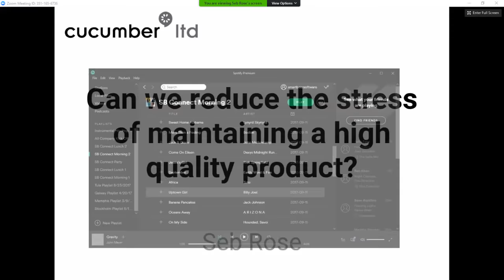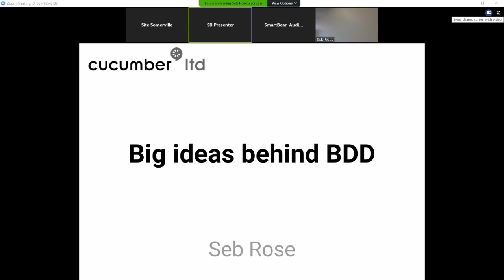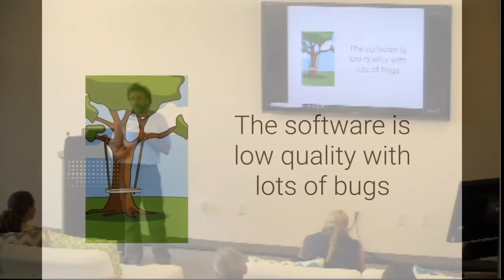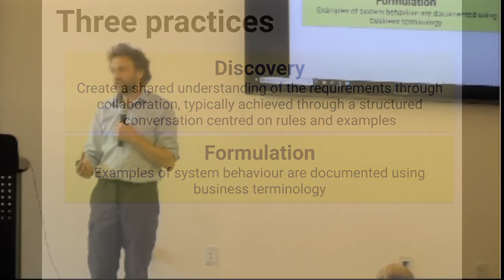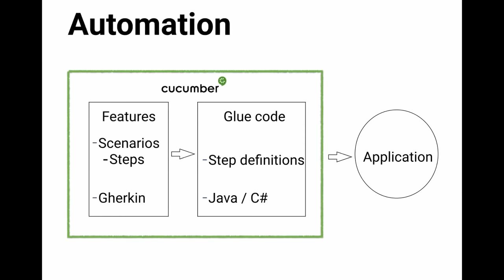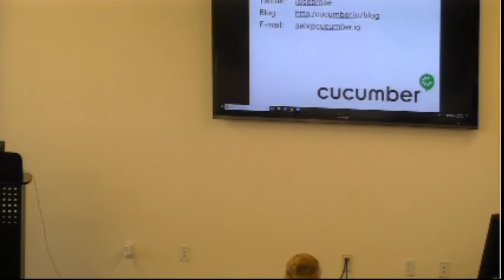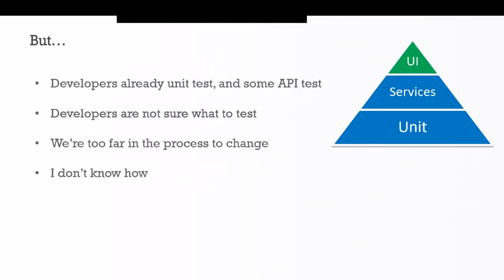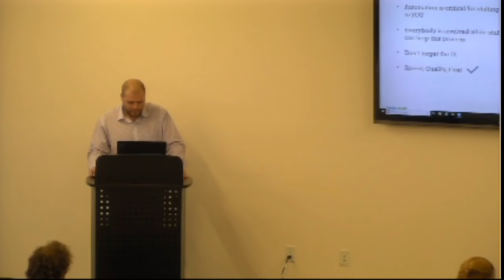The Big Ideas Behind BDD | SmartBear and Cucumber Meetup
Join SmartBear and Cucumber to learn all about BDD.

Talks:
38:41 10 Things You Need To Know About BDD, Cucumber and Specflow, Seb Rose, Cucumber
1:39:53 Shifting Left and DevOps via the BDD Paradigm, Prashant Mohan and Ian Higginbottom, SmartBear